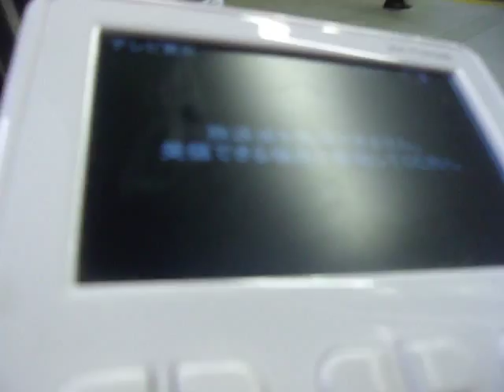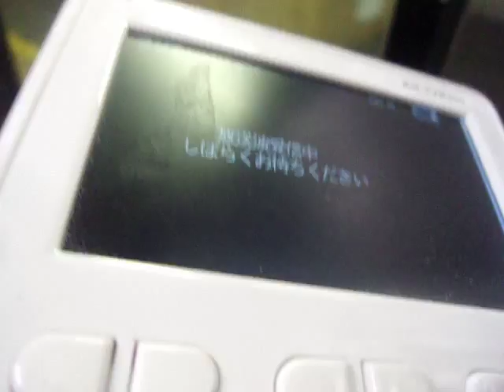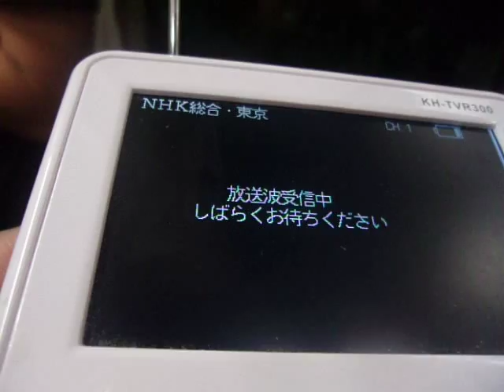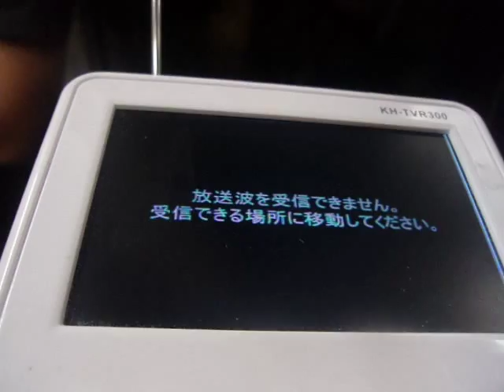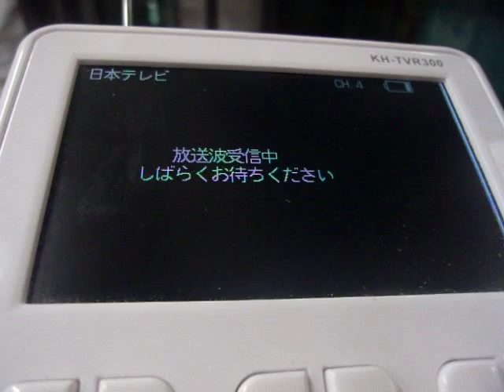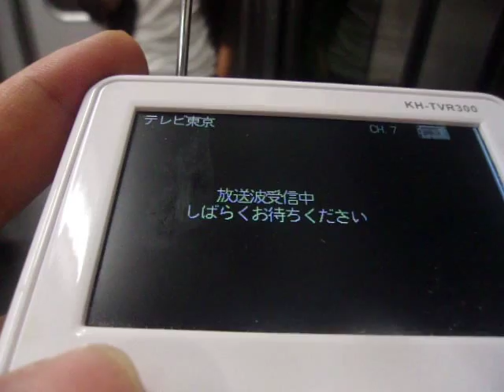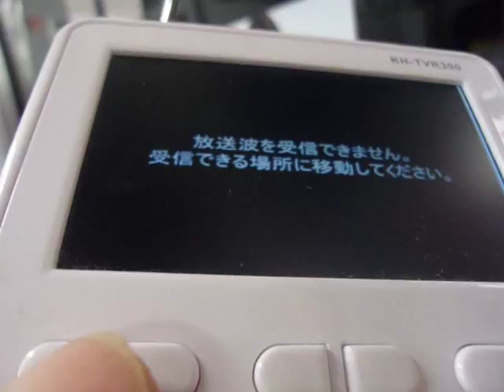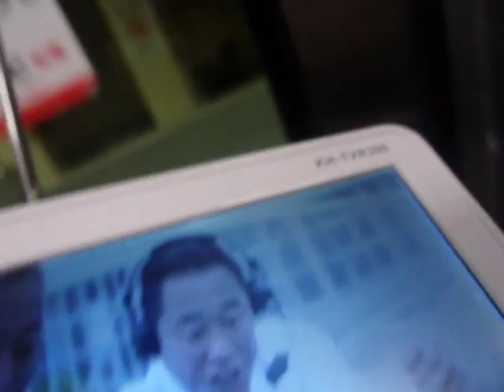GEDC5797 2015.08.27 nikkei 2015 2gatu in shinjyuku lotteria TV ikenobou tea idol sport